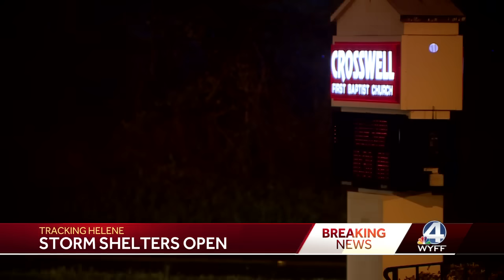11 p.m. Tracking Helene